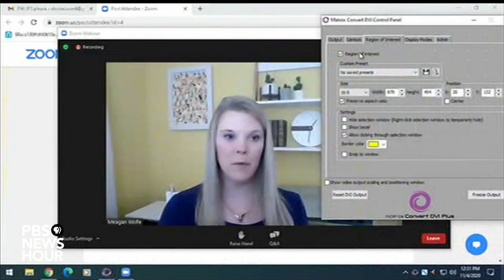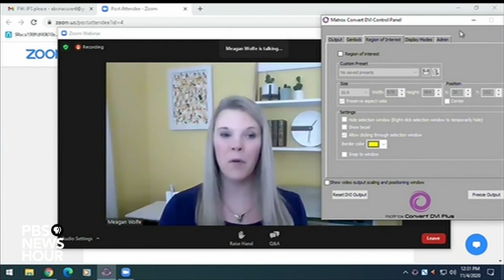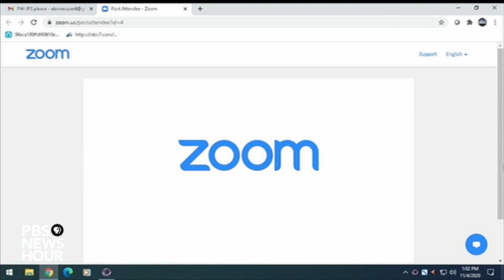WATCH: Wisconsin Elections Commission gives vote counting update